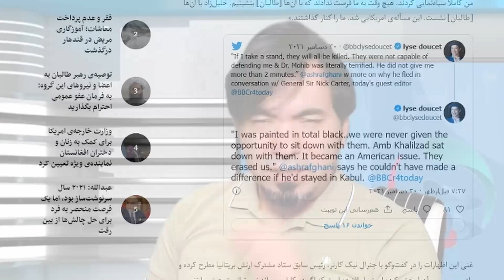غنی احمدزی به عنوان فاسدترین فرد سال 2021 در سطح جهانی معرفی شد